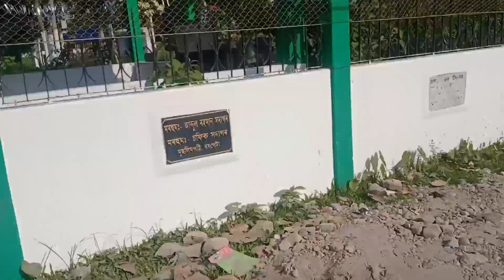Help me || Mera heart ka problem hogaya 😭 || Sad video 🥺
thanks ❤️❤️❤️❤️❤️❤️❤️❤️❤️❤️❤️❤️❤️❤️❤️💓💓💓💓💓💓💓💓💓💓💓💓💓💓💓💓💓💓🖤🖤🖤🖤🖤🖤🖤🖤🖤🖤🖤🖤🖤🖤🖤🖤🖤🖤💛💛💛💛💛💛💛💛💛💛💛💛💛💛💛💛💛💛❤️❤️💚💚💚💜💜💜💜❤️‍🔥❤️‍🔥❤️‍🔥💕💕💕💓💓💓💓💓💓💓💓💓💓💓💓💓💓💓💓💓💓💝💝💝💝💝💝💝💝💖💖💖💖💖💖💗💗💗💗💗💘💘💘💘